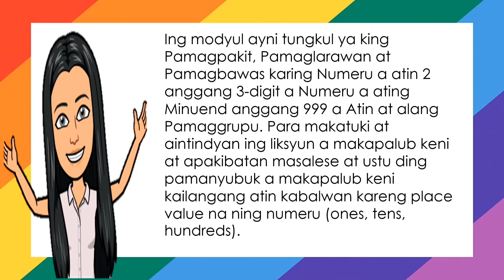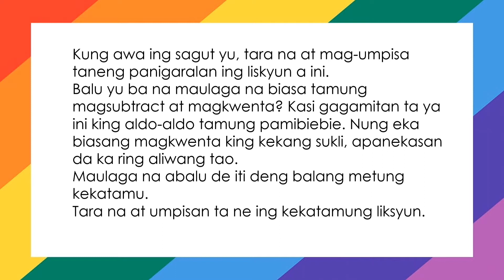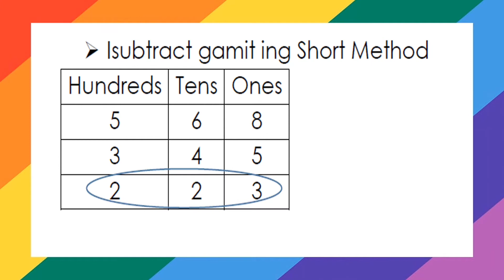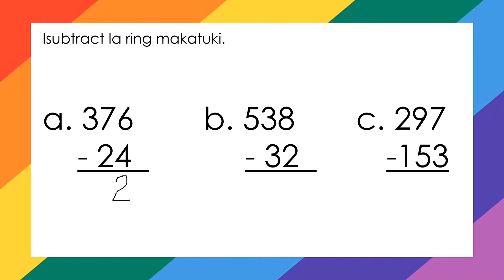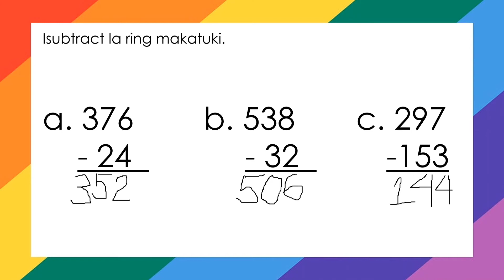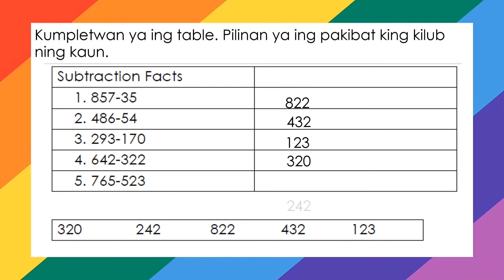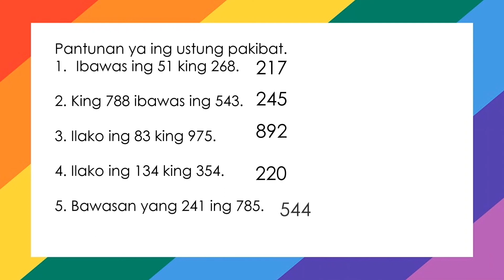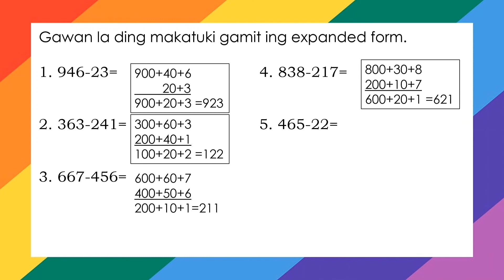MATHEMATICS GRADE 2 QUARTER 2 WEEK 1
Pamagpakit, Pamaglarawan at Pamagbawas karing  Numero a ating 2-3 digit a atin at Alang Pamaggrupu